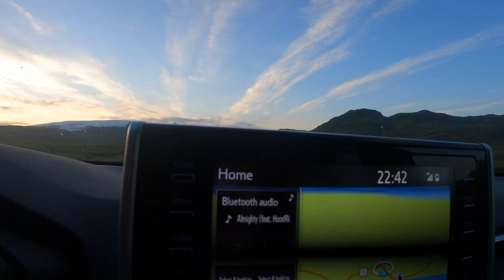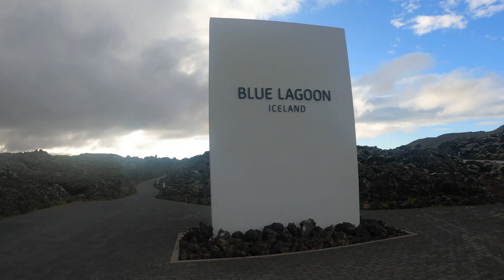Iceland Vlog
Bits and pieces from my 3 day trip to Iceland around Reykjavik, capturing some of the beauty around the island.